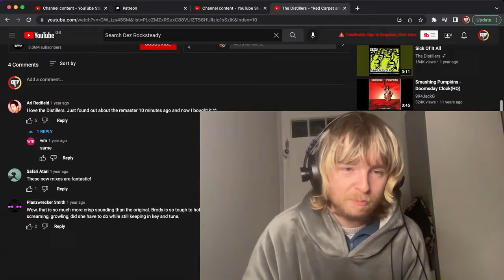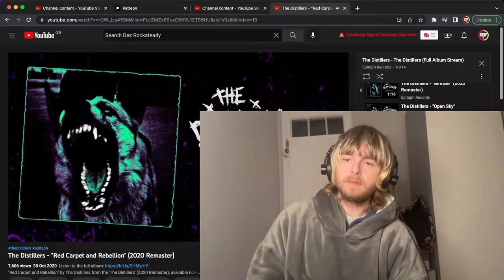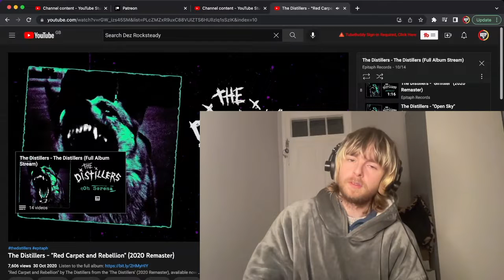The Distillers - Red Carpet And Rebellion | Reaction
King Of The Pits Reaction to The Distillers - Red Carpet And Rebellion

Peace